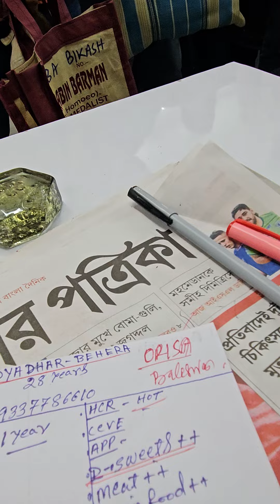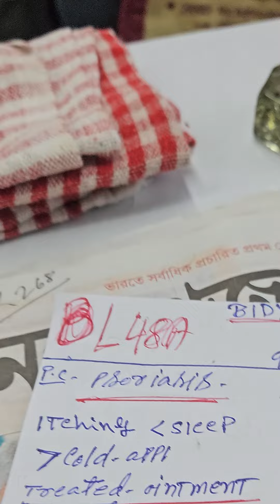4589) Oct-6 Psoriasis